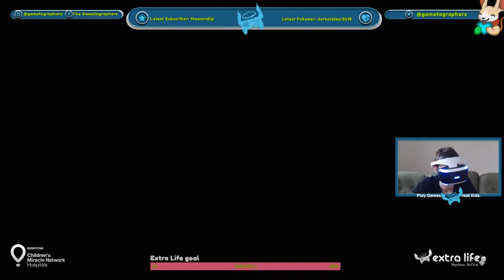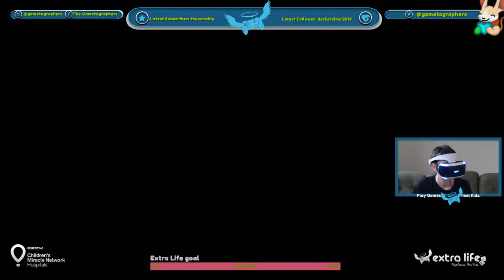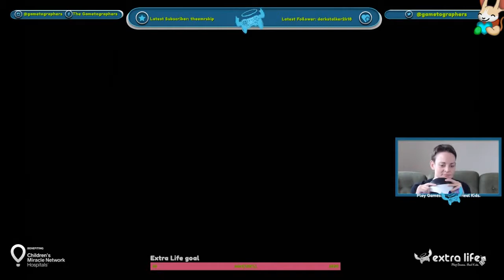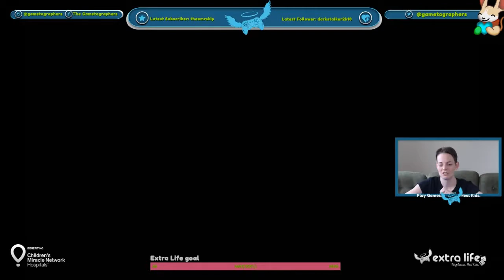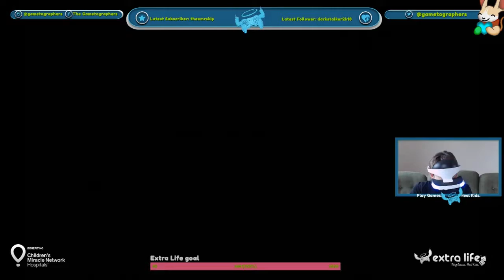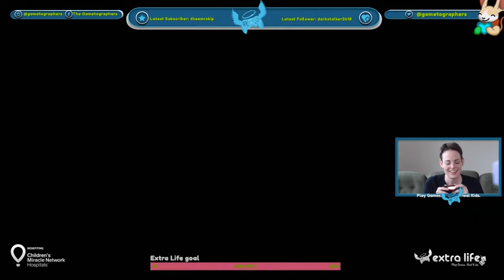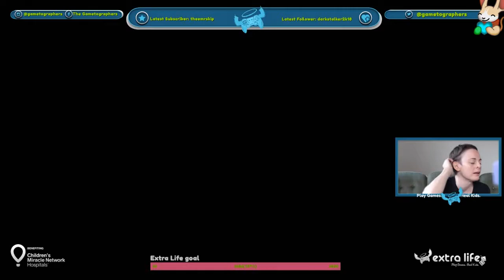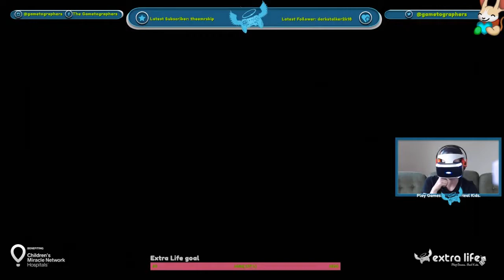Moss Extra Life Charity Stream With Game Photography [PSVR]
▼Follow me▼